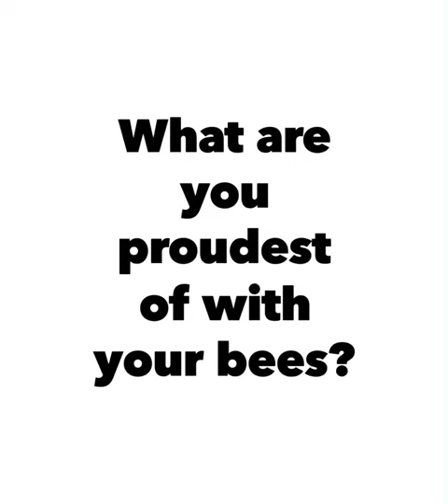Hello Greece! Beekeeping in the rain in Corfu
Making my way out of Italy has been an adventure but on to the next now.
Catching the ferry from Brindisi to Igoumenitsa on mainland Greece was the obvious path in my quest to dodge rain. I added in a little trip to the island of Corfu for good measure.
What a beautiful place.
Well worth the visit in the off season too when the locals arnt sick of the sweating burnt tourists and the sky’s are a stormy confusion, making a dramatic backdrop for the island.

I managed to hook up with a bee keeper on the north of the island near Old Perithia.
Vasilis and Dimitra were so welcoming and showed us into their home when I turned up wet and bedraggled, dripping on the floor.

They have the new Siriotis Honey Shop in Old Perithia where they sell everything from propolis, wax, candles, beauty creams, lip balm, hand cream, soap, Royal jelly and obviously, honey. All handmade by Dimitra with the bees wonderful gifts. Olive oil and olive wood carved goods are also for sale there among many other things.

Vasilis is a fourth generation bee keeper family has been keeping bees since  1927 on the island of Corfu, his great grandfather started with little knowledge and two ceramic hives. One of them was the older type of black bee (Cecropia Macedonia), less used today, which has been part of their breeding program since.  The hives have changed over the years and the knowledge has increased a hundred fold.
Vasilis now has over 350 hives, mostly Langstroth but some of his own design. A small version of a Langstroth which takes 8 frames and a tall hive which his grandfather used which had a cross bar in the top and has been modified to use tall slim frames, all of which are very successful. Trying to find the happiest home for the bees is important to Vasilis. The hives are spread in various locations mostly in the mountains to make sure the forage is plentiful and clean of any pesticides that may be being used on the olive trees or other agriculture.

While I was with Vasilis and Dimirtra I asked a few questions but mostly listened to the passion, enthusiasm and love the emanates from Vasilis while talking about his bees and nature.  Here are a few of the answers:

Why is honey so important in Greece/corfu?
The tradition of keeping bees is a very old one, we are proud to work with the bees and have a love for it. Bees are part of our culture, Honey is used in our food and it’s a way to live with the environment in a sustainable way.

Which food is it used in?
Many desserts! And the Christmas buscuit
Melomakaroa that can only be found at this time of year. Very delicious.

What is one of your favourite ways to eat honey?
Feta baked with honey and filo pastry. Sweet and salty!

The other questions are written into the essay above and you can see for yourself the passion for bees in the video. My poor interviewing skills make for a haphazard film but I’m working on that.

It turns out that cycling across countries is the easy bit of this undertaking!

I left Vasilis and Dimitra to their work of harvesting olive and preparing for next summer by building and painting hives, wiring in wax foundation into new frames and many many more jobs that is the continuing worry and joy of a farmer.

I wish them all the luck with the shop and their bees for the future.
I cannot thank you enough x

Please like and subscribe and check out where all proceeds go to an ngo, Bees Abroad to help communities to start beekeeping to try encourage bee health and a sustainable way of farming.